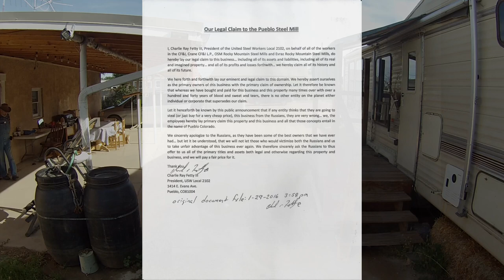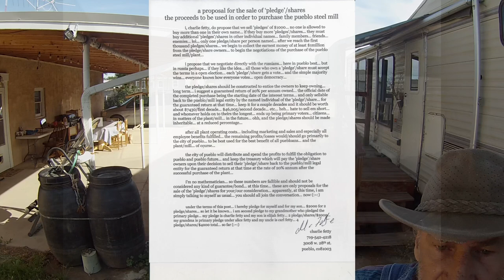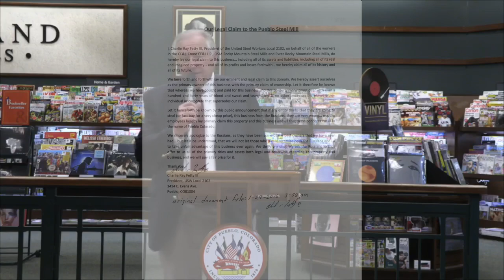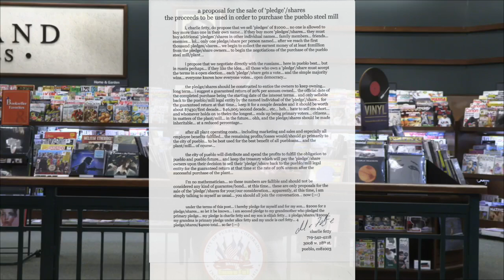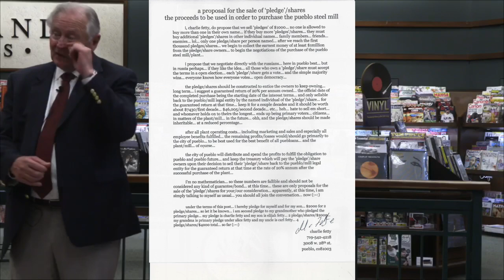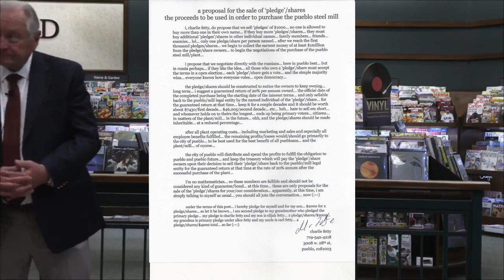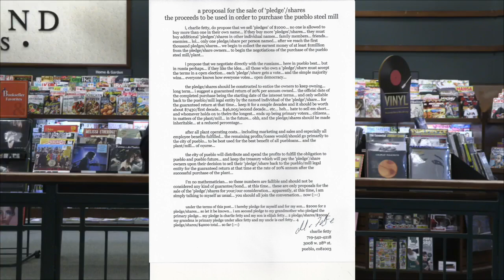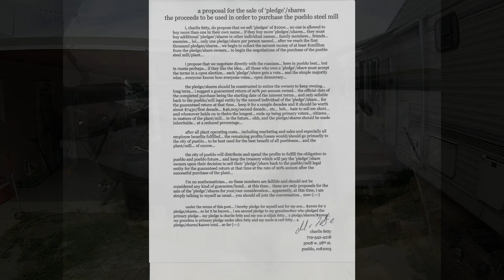trip to meet mayor... buy that mill... stop the war... save the world... and own our selves (:~:)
i went to see the mayor about buying that mill... stopping the war... saving the world... and owning our selves (:~:)

0:00 clean the windshield... going into the sun
1:50 2076 miles on solo solar trike... i gotta go
2:30 prayer
3:50 importance of mirrors and seeing what is behind
4:30 explain the mission and the submitted questions
6:00 'palmer l.l.c.' is listed as the 'owner' of the mill
         and we/pueblo gave 'palmer l.l.c.' over $15 million in 2018... etc.
6:50 the bottom line
8:00 what the fuck
8:45 long sad story
9:20 please god forgive me
10:00 pueblo and this mayor have a once in eternity opportunity
10:50 warmongers
11:30 home of heroes needs to realize who their friends and enemies are
12:00 insurgents
12:20 there is nothin' else
12:40 the kindom of heaven
13:30 what lies are for
13:40 if you knew
15:00 this one thin'g
15:20 rejecting god
16:15 the destruction of everythin'
16:45 shame
17:00 halve way there
17:15 turn signal idiot
18:00 god's will and my folly
18:20 my will
19:15 heaven has all the same problems we have here
19:45 why isn't creation good enough for you
20:15 our purpose is to become what we are meant to be
21:45 it isn't easy to save the world on my own
23:00 thank you god for green lights
24:15 gotta get a new trike
24:50 where the hell am i at?... walmart
25:15 the fate of the world hangs in the balance
26:00 high speed tricycle bunny hops
27:15 we made it on time
28:20 there's the mayor
28:45 start of the meeting mayor report and statements
40:45 questions and answers, (thank you for your candor, your honor)
41:00 "have you talked to evraz about pueblo buying the mill...
             if so... what was their reply?"
44:20 "what happened to the $15 million given to palmer l.l.c.?...
           by p.e.d.c.o. and why is palmer listed as the new owners?...
           if pueblo pay'd and pays for the steel mill... why don't we own it?
46:30 "what are your predictions regarding the n.b.a. finals"?...
             and a question regarding library reading program
47:50 group "helping pueblo" on facebook... reports of $12-1800 monthly
             utility bills... rate increases?
52:30 question regarding road work on union ave. and main st.
55:15 statement regarding electric bills and installing solar power panels
58:40 'when will prairie ave. be paved?'
59:45 question/statement regarding paving cheyenne ave.
1:03:15 my statement regarding the steel mill and the war and evraz
               no comment by mr. gradisar... the mayor... your honor
1:05:20 question regarding e.p.a. super fund clean up site
                 (taxpayer pay'd for new rail mill construction site)
1:08:30 question regarding 'incentivizing the police'
1:16:45 statement/question about the homeless in pueblo
1:24:00 question/statement regarding mental health in pueblo
1:26:45 my statement regarding how important the steel mill is
               in solving all of pueblo's problems
1:27:45 end of mayor's meeting
1:27:50 get the hell outta here
1:28:20 i'm still wound up about the meeting
               (edited out a lot... heh)
1:29:00 sold-dier or warrior... for peace
1:29:45 my kindom of heaven
1:30:30 i am alone in the world
1:31:50 i will fight for peace
1:32:30 the purpose of war
1:33:20 charlie world and the work week
1:34:30 people are problematic (credit: matt fetty)
1:35:00 doing what i think will do the most good
1:36:20 doing crazy bizarre things like pestering the mayor
                 about our warmongering ways
1:37:20 peace and love
1:42:00 home again
1:42:15 parting statement

own our selves to boot (:~:)